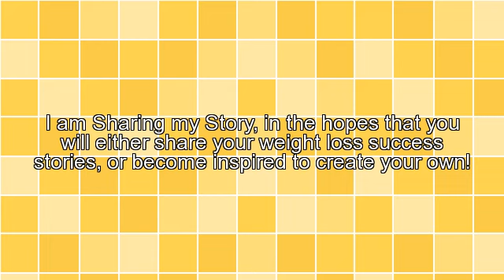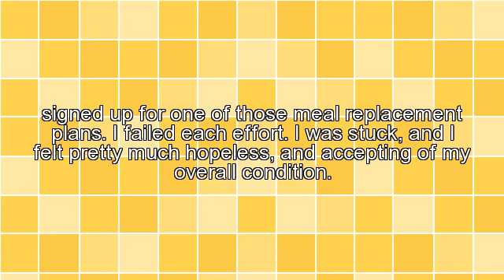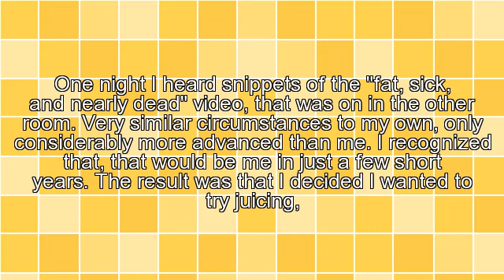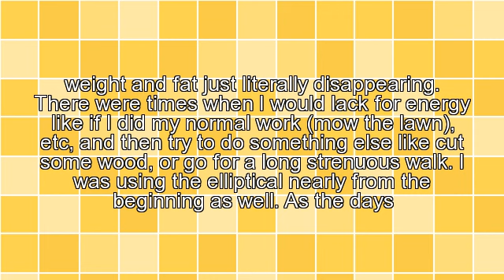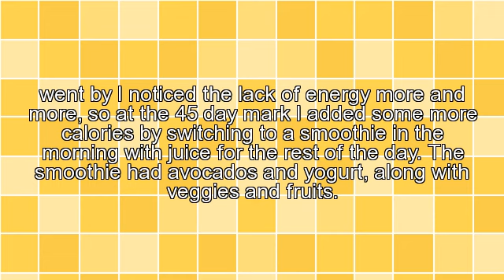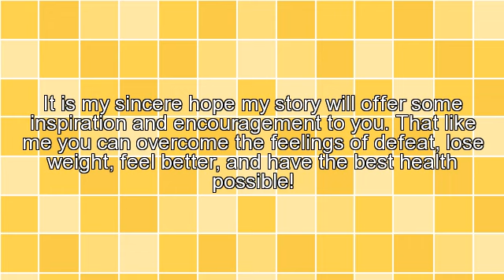Weight Loss Success Stories, My Story